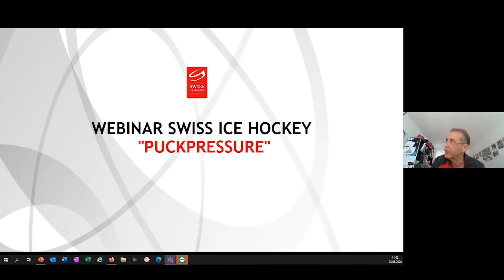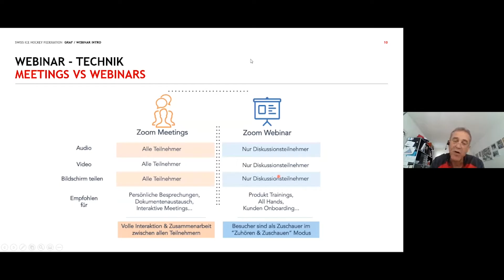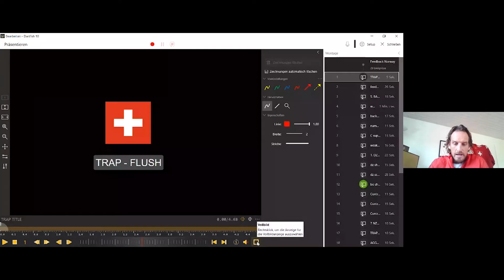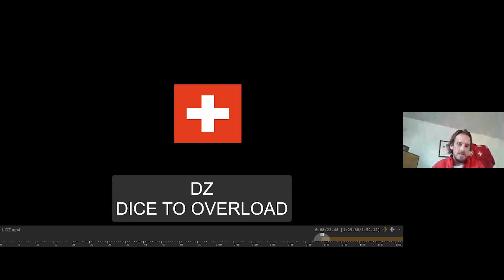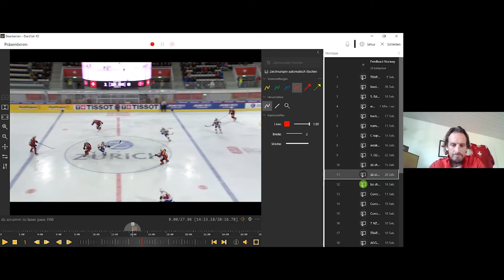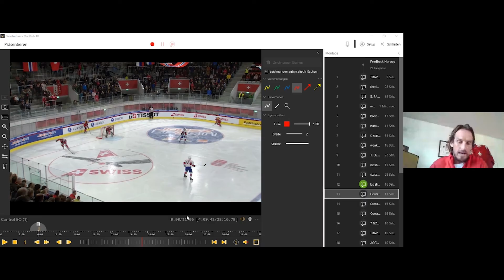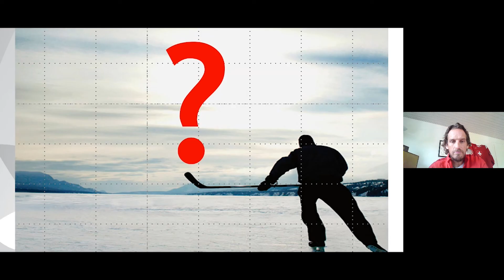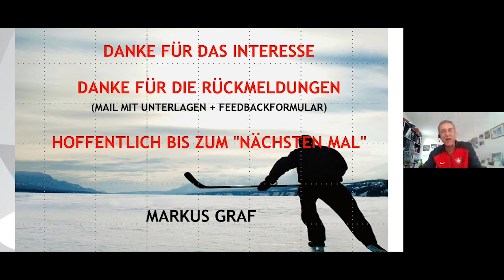SIHF Webinar - Puck Pressure mit Patrick Fischer | Head Coach Men's National Team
Ein exklusiver Einblick in die Philosophie und die Visionen des Schweizer Nationaltrainers Patrick Fischer.

Unter dem Überbegriff "Puck Pressure" referiert der Head Coach unseres Men's National Teams über die Spielphilosophie seiner Nationalmannschaft und demonstriert direkt anhand von Spielszenen, wie er die Mannschaft zu dem Spielstil gebracht hat, der die letzten Jahre die Zuschauer begeistert hat.

In der Kurzübersicht:

- Erklärung der Visionen des Schweizer Eishockeys
- Erklärung verschiedener Situationen während dem Spiel
- Erklärung der verschieden Spielzüge
- Vorstellung und Übersicht "Swissmadehockey"

Viel Spass.